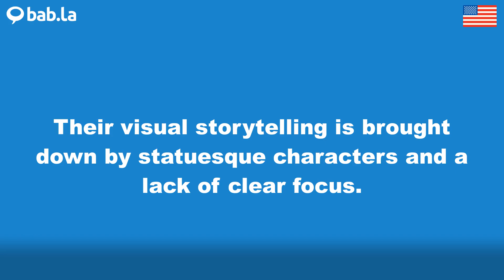STATUESQUE pronunciation | Improve your language with bab.la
Improve your spoken English by listening to STATUESQUE pronounced by different speakers – and in example sentences too. Learn and love languages with bab.la.